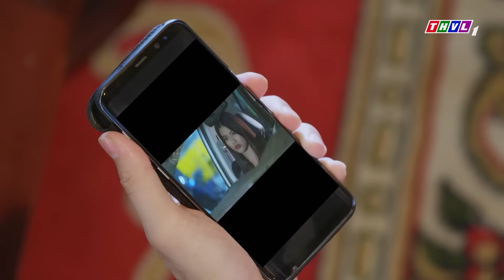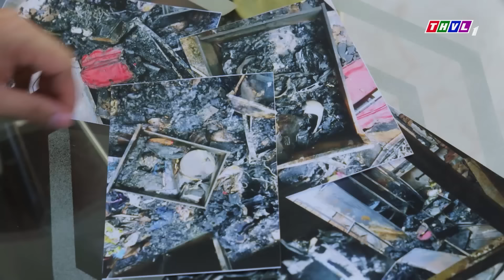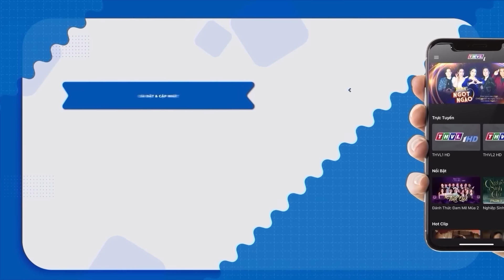BÔNG HỒNG ÁM SÁT | PHIM NGẮN MẸ CHỒNG NÀNG DÂU 2024 | PHIM MẸ CHỒNG NÀNG DÂU HAY NHẤT